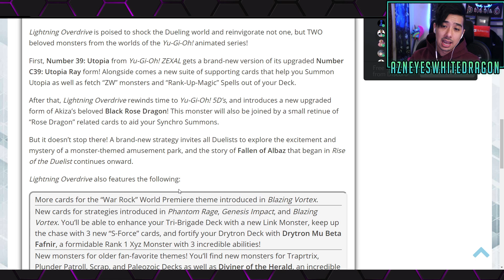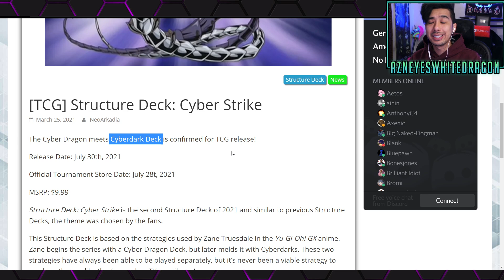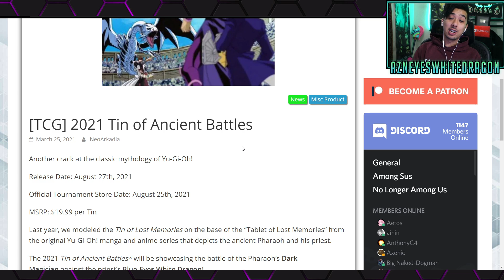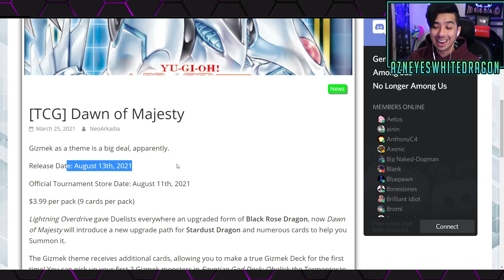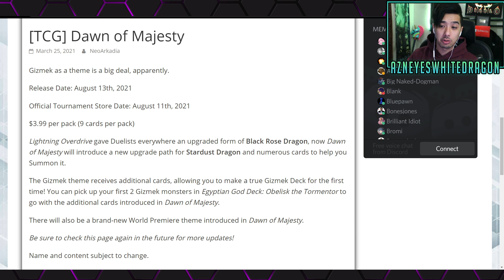New YuGiOh Card And New YuGioH News TCG Release dates 2021 YuGiOh Tins Blue Eyes And Dark Magician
Here we go over New YuGiOh News And New Cards coming out for the TCG

Videos Mentioned

FAQ

AzneyesWhitedragon
USA